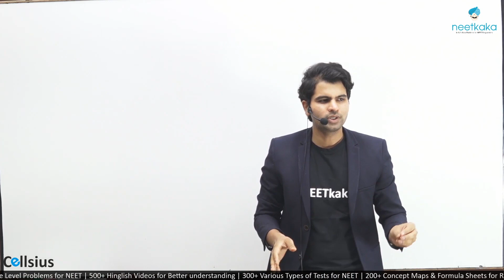Why I started NEETkakaJEE ?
for Rajasthan State students - 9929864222
For Other State Students - 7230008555

NEET Previous Year Book Zero Error

Chemistry Q Bank NCERT Nichod